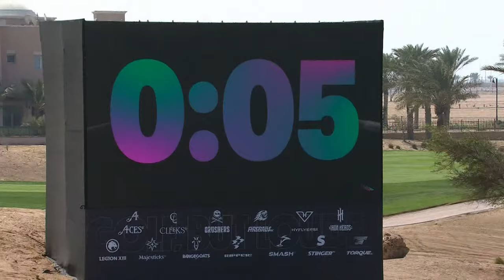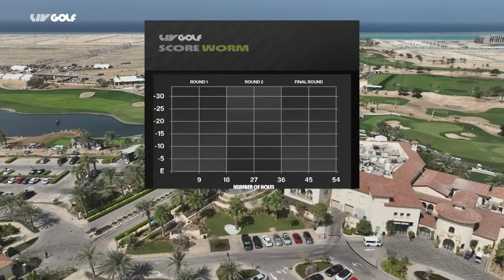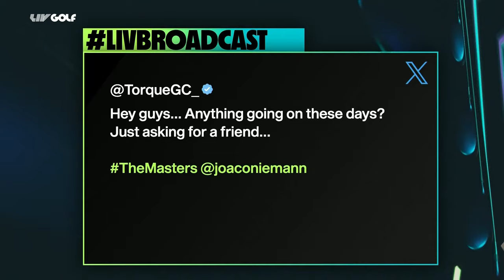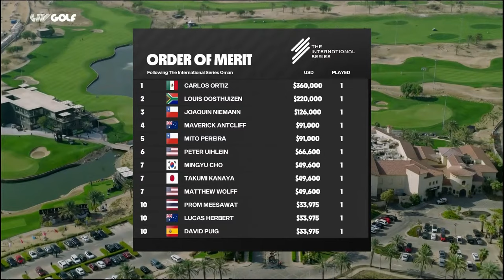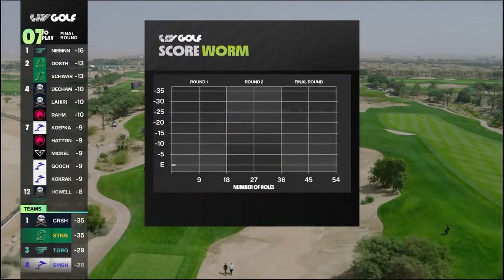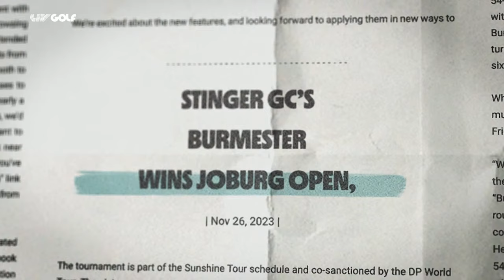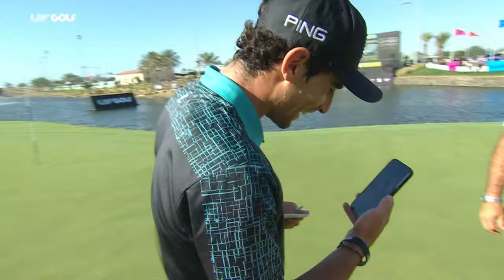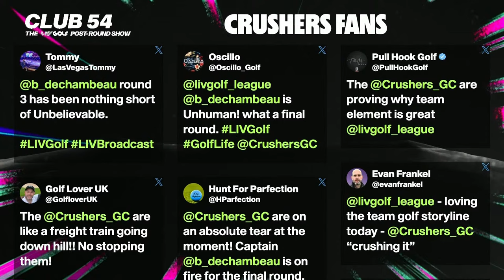LIV Golf | JEDDAH | Final Round | Mar 03, 2024